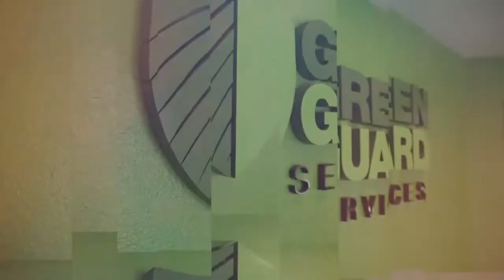Episode 04 What it Takes to Open a Business with Zachary King